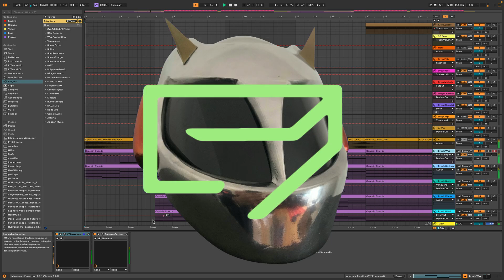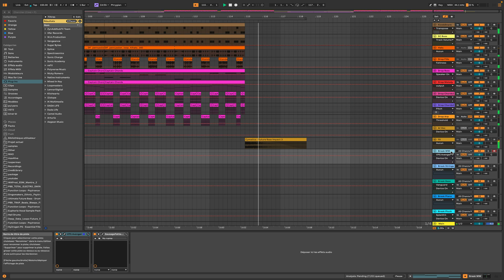DP - Chillwave Ascend